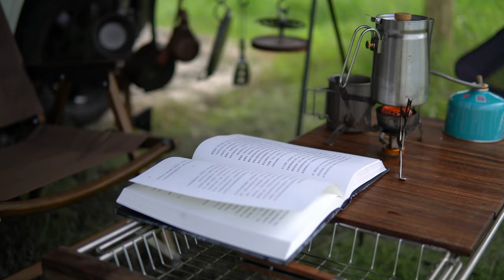One Person, One Car, Three Meals, Four Seasons, Spring, Summer, Autumn And Winter 【Camper Lucky】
2021
I start recording
Camping many weekends this year
This year I seem to feel the four seasons
May you also be at peace with the stars, mountains and rivers, and at the grass and trees

Hi everyone, I’m Lucky, a camper,
I love camping, love Lure, love life,
The owner of the Big Dipper car,